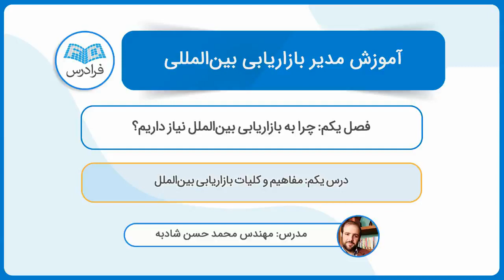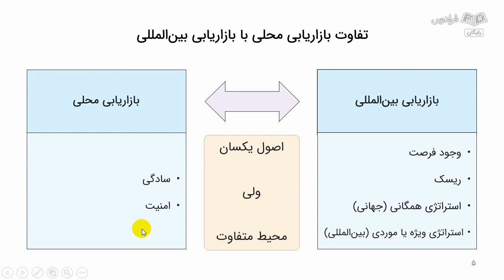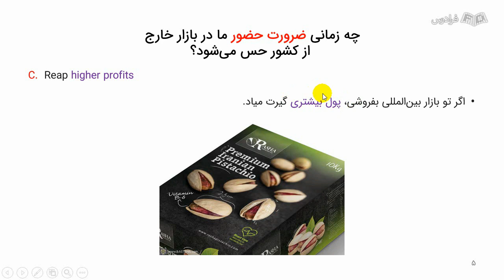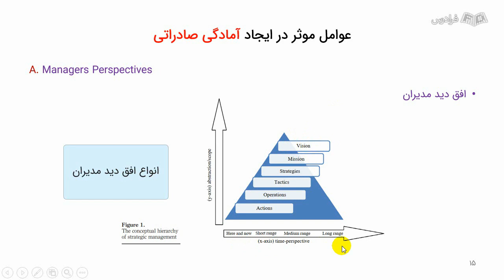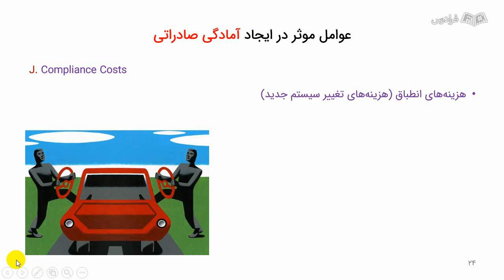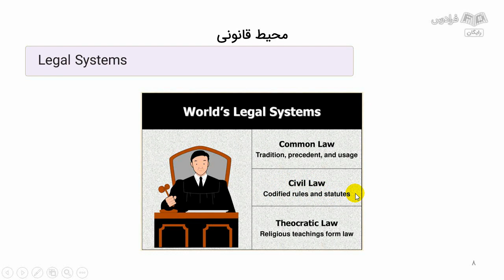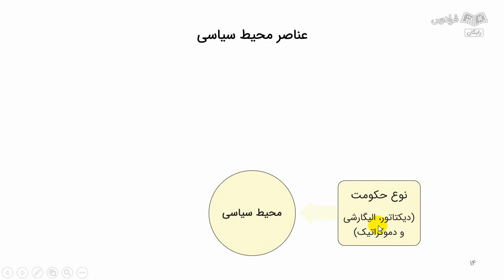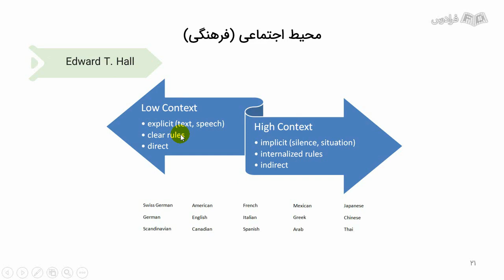آموزش مدیر بازاریابی بین المللی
FaraDars: آموزش مدیر بازاریابی بین المللی - (برای مشاهده نسخه کامل آموزش به لینک زیر مراجعه کنید)

0:00:00 درس یکم: مفاهیم و کلیات بازاریابی بین‌الملل
0:07:12 درس دوم: ضرورت مبحث بازاریابی بین‌الملل
0:09:42 درس سوم: آیا ما نیاز به عرضه کالاها و خدمات خود در دیگر کشور‌ها داریم؟
0:16:24 درس چهارم: آیا ما شرایط لازم برای صادرات کالاهای خود داریم؟
0:24:05 درس پنجم: محیط جغرافیایی، محیط‌زیست، محیط قانونی، محیط تکنولوژیک و محیط سیاسی
0:38:29 درس ششم: محیط اجتماعی (فرهنگی)

بازاریابی و بازاریابی بین‌المللی چیست؟

قبل از این که مباحث بازاریابی مطرح شود، نیازها متناسب با تقاضاها تعدیل می‌شد و محصولات در اختیار افراد قرار می‌گرفت. این روند ادامه داشت تا به عصر صنعتی شدن رسیدیم. به تدریج نیازهایی فراتر از گذشته احساس شدند و صنعت‌گران برای پاسخ‌گویی به این نیازها، شروع به عرضه محصولات خود به بازارها کردند. این‌گونه بود که رقابت بین محصولات شکل گرفت و بازاریابی پدید آمد. در طی سال‌های متمادی، صنعت‌گران با خود فکر کردند که چرا فقط به فکر نیازهای کشور خود باشیم، این نیازها محدودند، رقابت در آن‌ها دیگر زیاد شده است و این‌گونه بود که بازاریابی بین‌الملل شکل گرفت.

اهمیت یادگیری بازاریابی بین‌المللی چیست؟

شما شاید دانشجو باشید و بخواهید در آینده وارد حوزه بین‌الملل (چه در قامت مشاور و چه در قامت مجری) بشوید و یا شاید تولیدکننده، واسطه و... باشید و به فکرتان رسیده باشد که برای توسعه کسب‌وکار خود، باید آستینی بالا بزنید و به فکر بازار بین‌الملل باشید. خوب است که به این نکته هم توجه داشته باشید که بازار بین‌الملل زبان خاص خود را دارد، لزوما شما نمی‌توانید هر چیزی را که اراده کنید صادر کنید. به طور مثال باید به فرهنگ کشور مقصد، نام برند، نرخ ارز و تورم، تعرفه‌ها، بسته‌بندی‌ محصول، آب‌وهوا، طریقه حمل‌ونقل و صدها نکته دیگر توجه داشته باشید.

پس می‌توان گفت یادگیری بازاریابی بین‌المللی برای یک بازاریاب به دلیل وجود چالش‌های مختلف در بازارهای خارجی به ویژه در کشورهایی با فرهنگ‌های متفاوت، تفاوت‌های زبانی، سیاسی و اقتصادی از اهمیت بالایی برخوردار است و فرد با یادگیری اصول و تکنیک‌های بازاریابی در بازارهای خارجی، توانایی برقراری ارتباط با مشتریان و تامین کالا و خدمات برای آنها را بهبود خواهد بخشید.

در این فرادرس سعی شده است که با زبانی شیوا و قابل فهم برای همه علاقه‌مندان، کلیه مباحث بازاریابی بین‌الملل به صورت طبقه‌بندی و کاربردی و با استفاده از معتبرترین کتاب‌های دنیا و با ذکر مثال‌های متنوع بیان شوند. این آموزش مناسب علاقه‌مندان، دانشجویان سازمان آموزش فنی و حرفه‌ای کشور، دانشجویان کارشناسی ارشد و دکتری است؛ انتظار میرود که مخاطبین بعد از اتمام این آموزش، اعتماد به نفس کافی برای شروع بازاریابی بین‌الملل را به دست بیاورند.

آموزش مدیر بازاریابی بین المللی - (برای مشاهده نسخه کامل آموزش به لینک زیر مراجعه کنید)